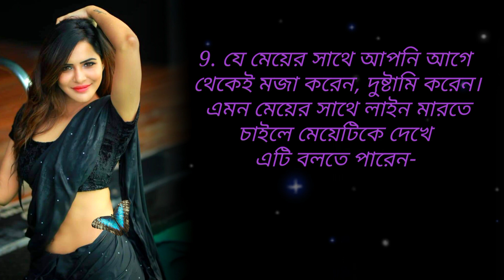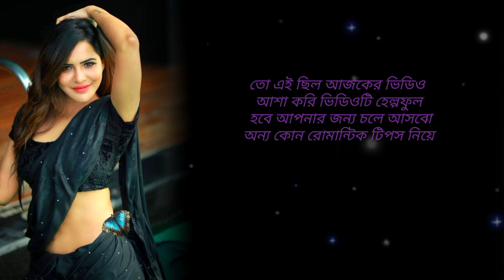মেয়ে পটানোর যাদুকরি ১০টি ডায়লগ/মেয়েদের খুব সহজে পটাতে পারবেন/মেয়ে পটানোর সহজ উপায়/ডায়লগ/Girl